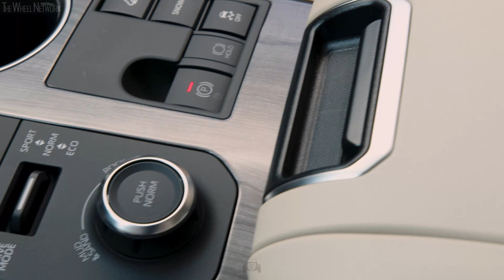2024 Toyota Highlander Turbo Limited | Cypress Green | Driving, Interior, Exterior (US Spec)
For customers looking for an efficient-yet-powerful option Highlander’s 265-horsepower 2.4-liter turbocharged four-cylinder models with 310 lb.-ft of torque are the answer. Equipped with a standard Stop and Start Engine system, the gas model equipped Highlander models allow the engine to shut off when the vehicle comes to a complete stop and instantly restarts when the driver’s foot lifts from the brake pedal. This feature is one way the Highlander can earn up to a 22 city/29 highway/25 combined manufacturer estimated rating, it’s an economical choice that’s ready to take on the next highway merge.

The engine is paired to a direct shift 8-speed Electronically Controlled Automatic Transmission (AT) with selectable drive modes that include Eco, Normal, Sport, and Snow modes. The 2.4L Turbo equipped models are available in a choice of Front- or All-Wheel-Drive. AWD equipped models come with Multi-Terrain Select (MTS), allowing drivers to select Mud & Sand or Rock & Dirt modes for those times when outdoor adventure calls. AWD equipped Highlander turbo models are equipped to tow up to 5,000-pounds and include Trailer Sway Control (TSC), which uses the Vehicle Stability Control (VSC) to help control unwanted trailer movement.

Highlander LE comes well equipped with fabric-trimmed seating for eight and a second-row bench seat. Drivers get an 8-way power adjustable seat and for added storing and convenience the second-row bench seats have 60/40 split, sliding, and reclining functionality. An 8-inch Toyota Audio Multimedia touchscreen with six speakers comes standard, along with a 7-inch color LCD Multi-Information Display (MID), five total USB ports, Push Button Start, Smart Key, and Connected Service trials.

The XLE includes all LE grade features and adds a power tilt moonroof, SofTex-trimmed first- and second-row seats with heating for driver and passenger, and 10-way power-adjustable for the driver, with seating for seven standard and eight optional. The XLE also adds a hands-free power liftgate, Qi wireless smartphone charger, auto-dimming rearview mirror with HomeLink universal garage door opener, and second row sunshades. For extra storage roof rails come standard. Packages include the option to upgrade to a 12.3-inch Toyota Audio Multimedia touchscreen and seating for up to eight with a second-row bench seat and 60/40 split fold seats.

The Highlander XSE is available with either front-wheel drive or Dynamic Torque Vectoring All-Wheel Drive. The 2024 Highlander XSE rolls on all-black 20-inch wheels, wrapped in 235/55R20 all-season tires. A specially tuned suspension with high-rate springs, rear stabilizer bar, and low-friction shock absorbers works in concert with tuned electric power steering to give the XSE a distinctly sporty feel. XSE-exclusive styling applies to the front fascia, grille, lower spoiler and headlamps. Unique rocker panels add an edgy accent to the Highlander XSE’s sculpted lines. Black roof rails, mirror caps and window moldings dial up the subtle cool factor, finished off by a twin exhaust tip.

Inside, the Highlander XSE cradles passengers in black SofTex-trimmed seats with fabric inserts, while ambient lighting and carbon-fiber style finish on the instrument panel adds a sporty vibe. A striking two-tone red and black leather-trimmed interior with red-stitched instrument panel is also available. The 8-inch Toyota Audio Multimedia touchscreen with six-speaker sound system comes standard, with an option to upgrade to a 12.3-inch touchscreen and 11-speaker JBL Premium Audio system with subwoofer and amplifier.

Just like the Hybrid models, the 2.4L Turbo is available in Limited and Platinum grades. Both grades come equipped with premium features like leather-trimmed seating that’s heated and ventilated for driver and passenger, height adjustable hands-free power liftgate, and 12.3-inch Toyota Audio Multimedia touchscreen and 11-speaker JBL Premium sound system. The Premium grade adds even more features.

The Highlander gas powered models come in all of the same great colors as the Hybrid grade except Cement. Availability varies by grade, with Ruby Flare Pearl, Moon Dust, and Wind Chill Pearl as extra cost colors.

Available AWD
The 2024 Highlander turbo models get a grip on just about any road with a choice of FWD or two different available AWD systems. For the Highlander gas LE and XLE models, the optional mechanical AWD system can send up to 50% of available torque to the rear wheels to help counter wheel slip when necessary. The Highlander XSE, Limited and Platinum turbo models step up to a more performance-minded system, Dynamic Torque Vectoring AWD with Drive Mode Select and Driveline Disconnect. In addition to governing torque distribution between the front and rear wheels, this advanced system uses special couplings to actively manage torque distribution between the left and right rear wheels.

Video Timeline
0:00 – Driving
1:18 – Engine
1:34 – Interior
4:03 – Exterior